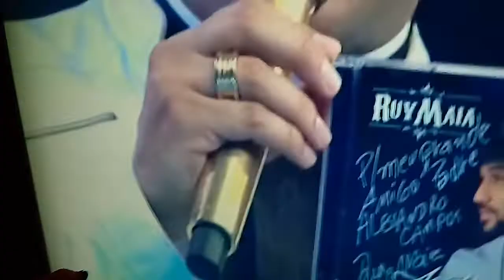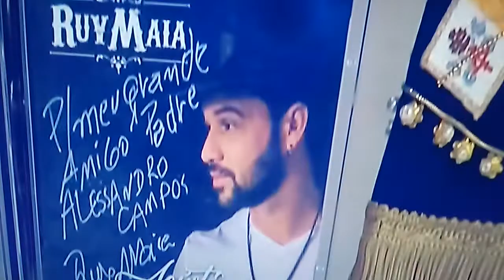Padre Alessandro Campos e Ruy Maia